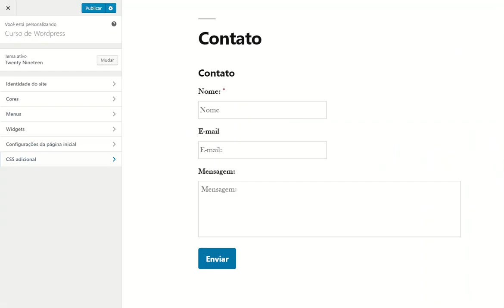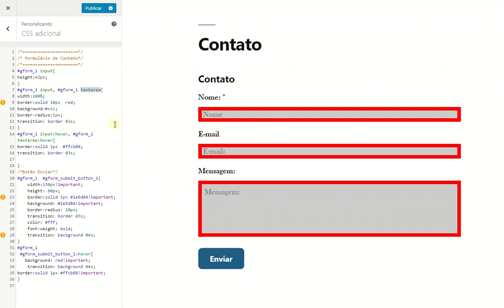Gravity Forms - Personalizado com CSS - Fácil - Wordpress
Como Personalizar seu formulário Gravity Forms, usando CSS de maneira fácil e descomplicada. Deixei o código pronto para vocês, só copiar e colar e modificar a vontade.

Imagem Pessoas foto criado por user18526052 - br.freepik.com

Abaixo o Código padrão que usei no vídeo:

/*Formulário de Contato*/
gform_1 input{
height:42px;
width:100%;
border:solid 1px 1e5d84;
background:fefefe;
border-radius:1px;
transition: border 03s;
border:solid 1px ffcb08;
transition: border 03s;
/*Botão Enviar*/
    width:100px!important;
    height: 40px;
border:solid 1px 1e5d84!important;
background: 1e5d84!important;
    border-radius: 0px;
    transition: border 03s;
color: fff;
    font-weight: bold;
    transition: background 04s;
gform_submit_button_1:hover{
background: ffcb08!important;
    transition: background 04s;
border:solid 1px ffcb08!important;

🔥🔥Nossos Links 🔥🔥

Translated titles:
Gravity Forms-Personalizado con CSS-Fácil

Gravity Forms-Mit CSS angepasst-Einfach

Gravity Forms-Personnalisé avec CSS-Facile

Gravity Forms-सीएसएस के साथ अनुकूलित-आसान

Gravity Forms-Customized with CSS-Easy

Gravity Forms-Përshtatur me CSS-Lehtë

Gravity Forms-مخصص مع CSS-سهل

Gravity Forms-使用CSS定制-簡單

Gravity Forms-Disesuaikan dengan CSS-Mudah

Gravity Forms-Personalizzato con CSS-Facile